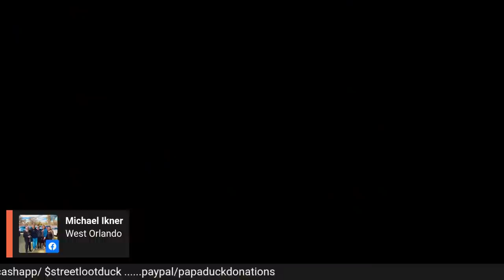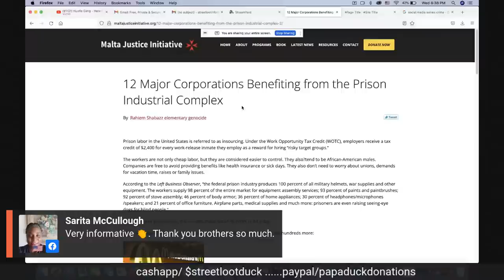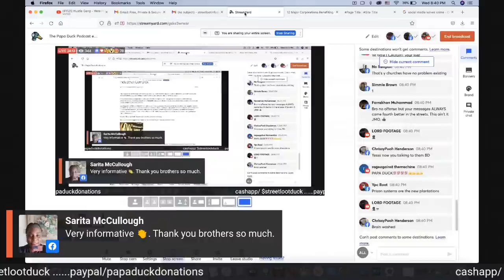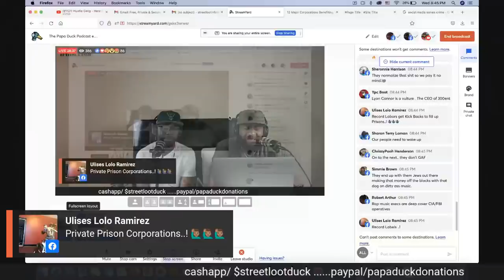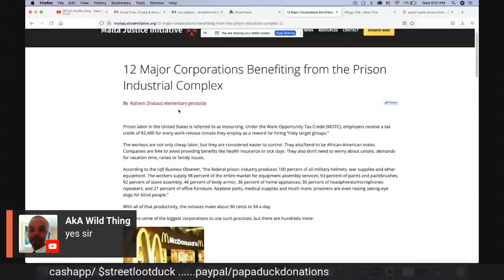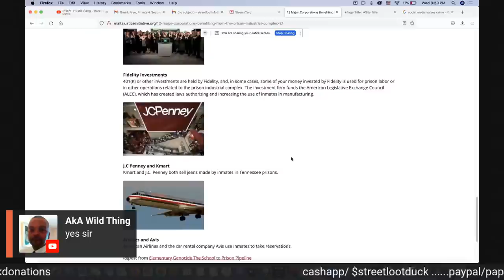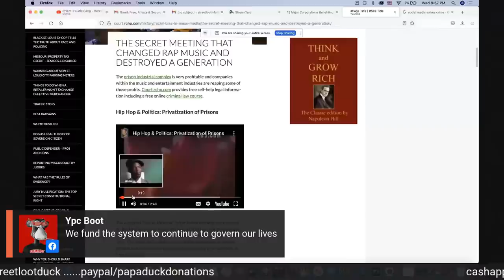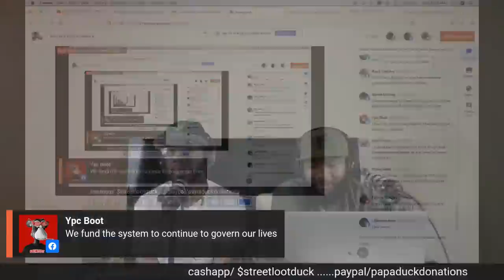The Papa Duck Podcast episode#5 season2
Record Labels & Private Prisons. how the record labels use artist then throw them in jail. its Big Pimping. please share and enjoy.